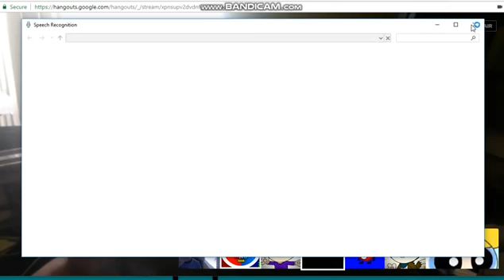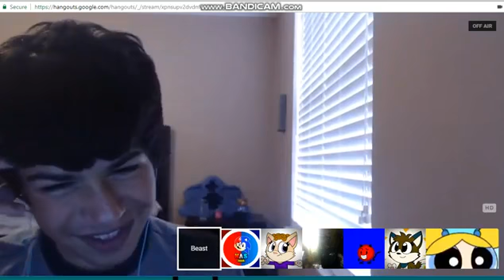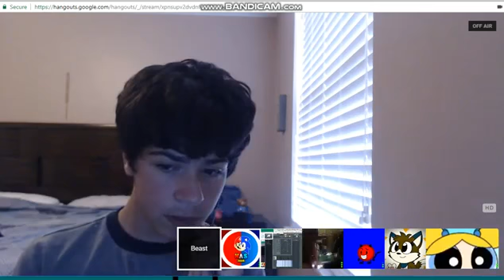[Reupload] Me And My Friends Do After Streams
Reupload From GT17S